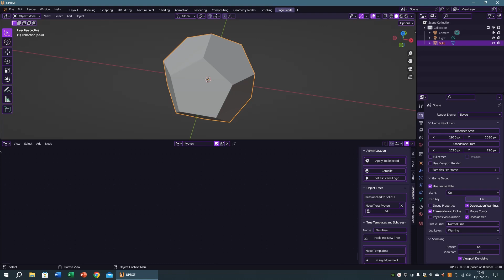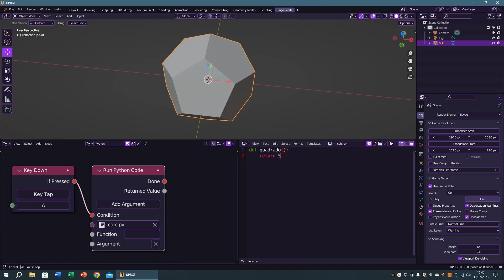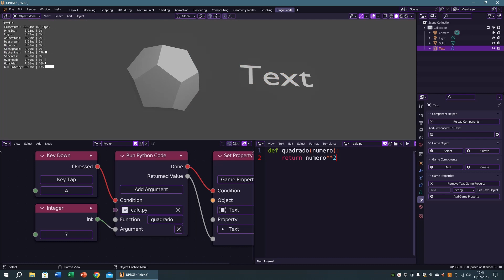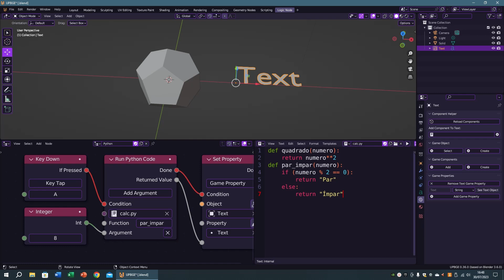UPBGE 0.36 - Python Com Logic Nodes, Parte 01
Na voz de Cid Moreira.